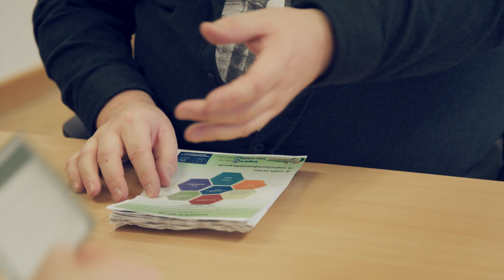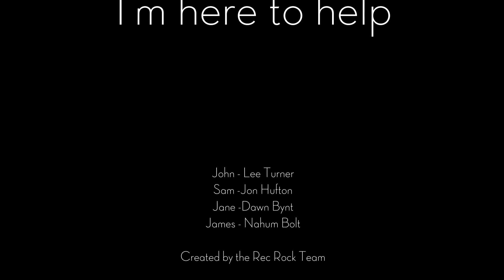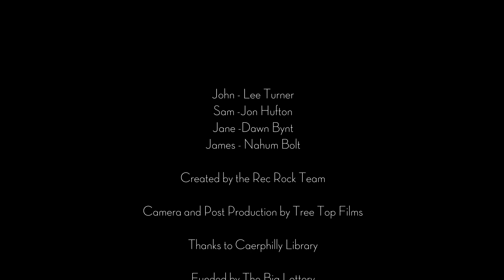I'm Here to Help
RecRock presents an original story created by participants on the Chill  and Upskill project. The project was made possible by the Big Lottery Fund. Thanks to Tree Top Films and Tom Stupple for making this happen.

RecRock is a social enterprise based in Caerphilly that helps people who are out of work find confidence, and gain skills through creative projects.